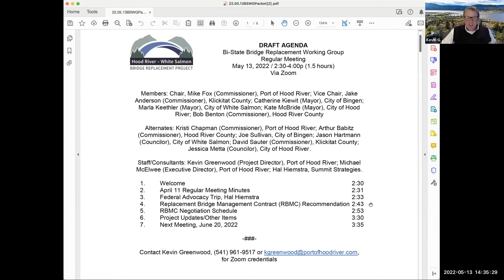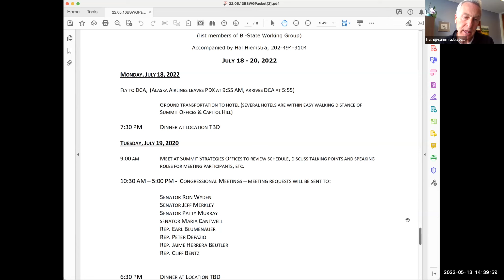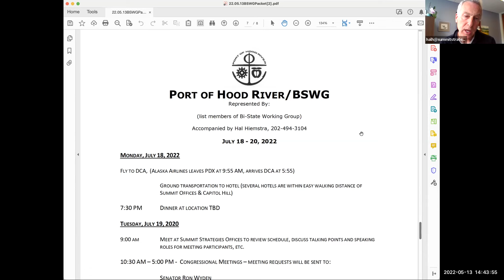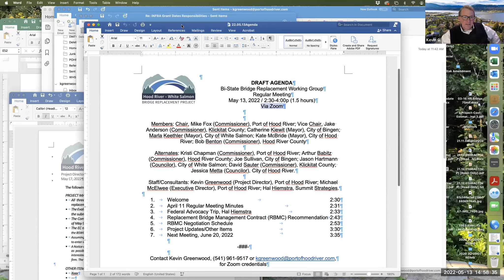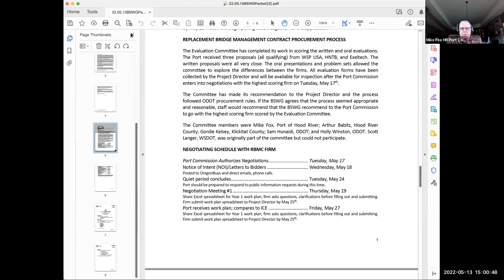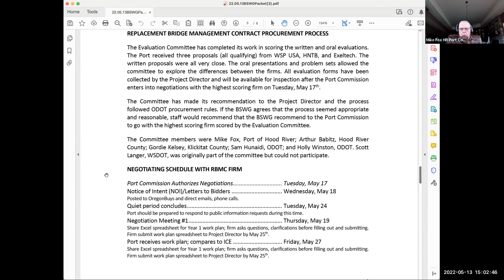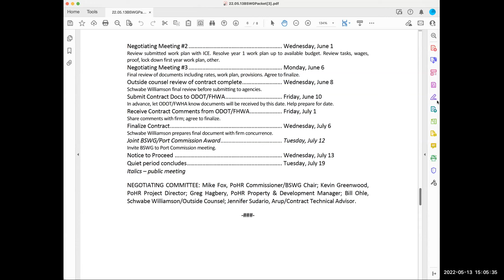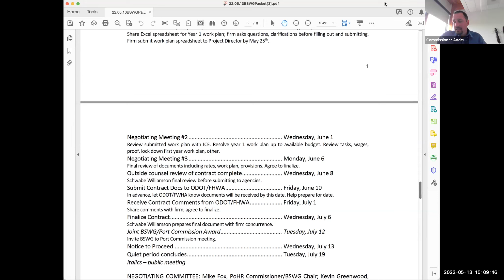May 13, 2022 Bi-State Working Group Meeting